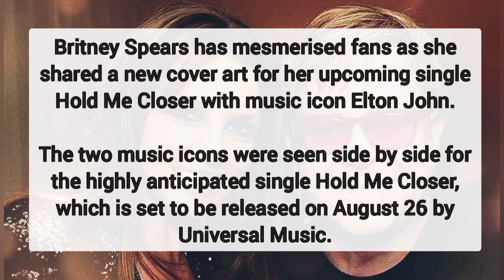Britney Spears, Elton John surprise fans with new cover for upcoming duet 'Hold Me Closer